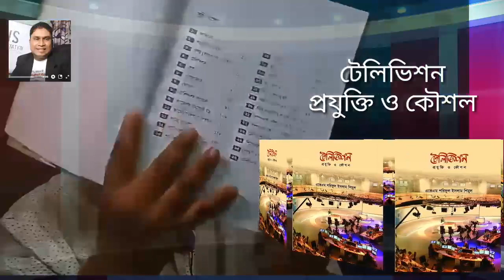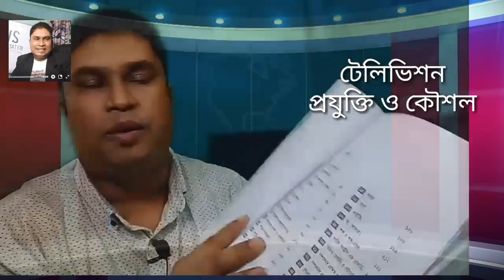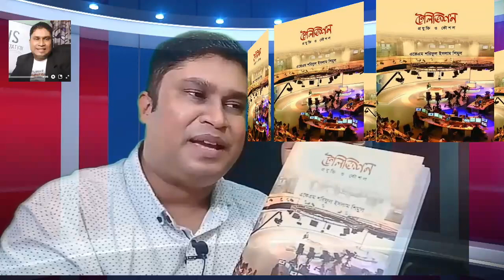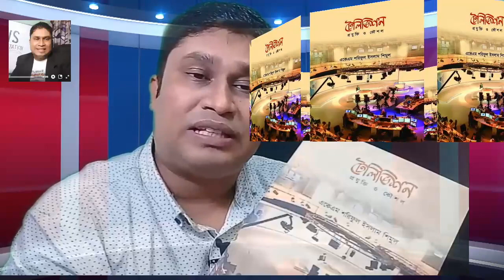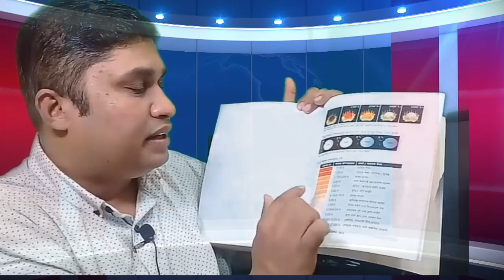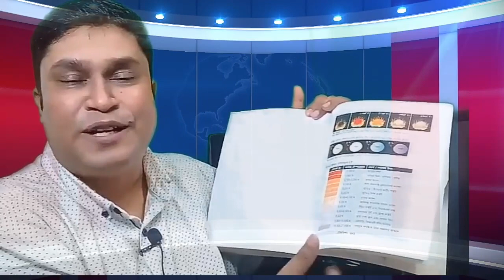কেন পড়বেন "টেলিভিশন প্রযুক্তি ও কৌশল"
টেলিভিশনের জন্য বাংলা ভাষায় রচিত দেশের প্রথম
 টেকনিক্যাল হ্যান্ডবুক “টেলিভিশন প্রযুক্তি ও কৌশল”